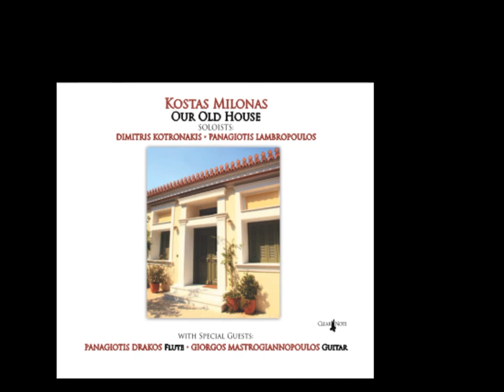Kostas Milonas-"A night in San Telmo"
"A night in San Telmo"  is  included in "Our Old House". A music Cd labeled by Clear Note ! Music by Kostas Mylonas.Soloists:Dimitris Kotronakis,Panagiotis Lampropoulos,Giorgos Mastrogiannopoulos.